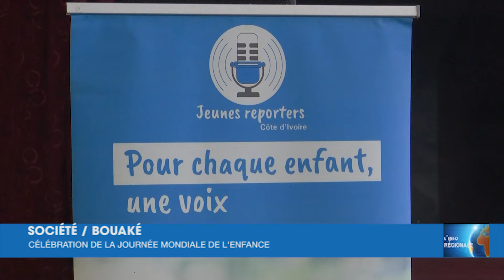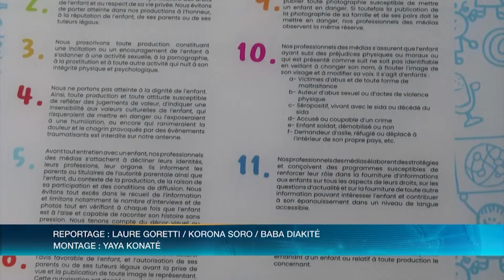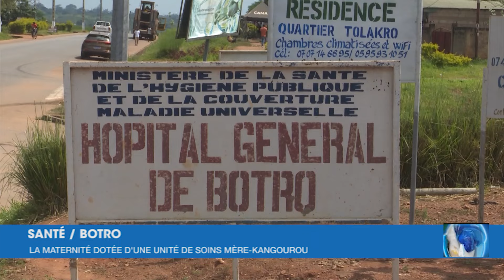L'Info Régionale de RTI 1 du 20 novembre 2024